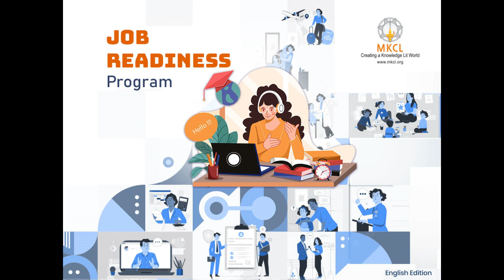#05 Video Conferencing Soft Skills MKCL's Job Readiness Program